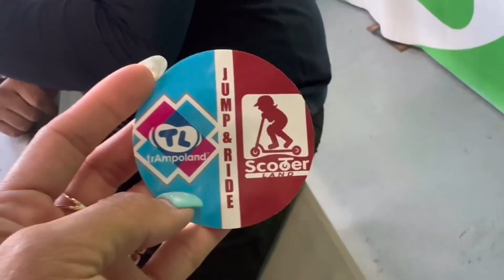FIRST TIME NAMIN SA TRAMPOLAND | MAY IYAK NG IYAK | CHIESHA AI 🇧🇷🇵🇭🇯🇵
Masaya na sana kaso may iyak ng iyak..

Suspicious account will be automatically blocked and harsh comments will be delete without any warning..

No hate,No stress just LOVE..!

Treat people the way you want to be treated.Talk people the way you want to be talked to.RESPECT is EARNED not GIVEN..!

   ChieSha Ai